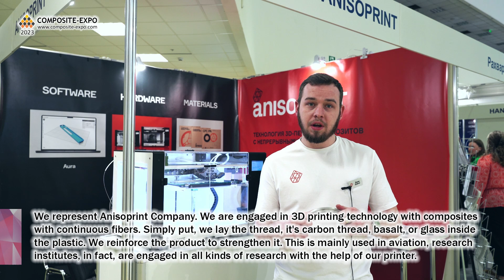Vadim Dudkin (Anisoprint, LLС / Yaroslavl, Russia) interview at the 15th Composite-Expo 2023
Vadim Dudkin
Sales manager
Anisoprint, LLС / Yaroslavl, Russia